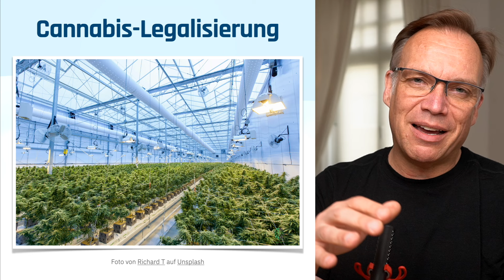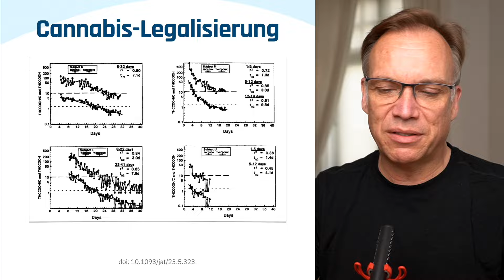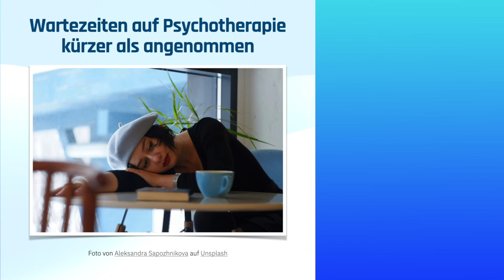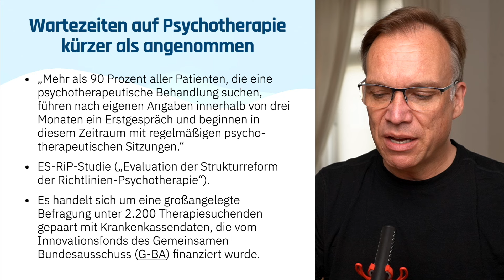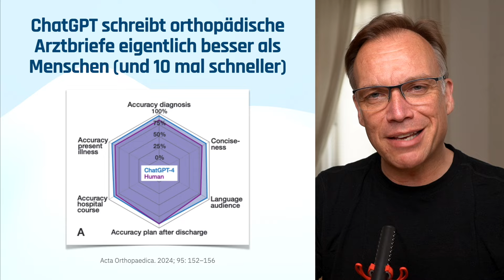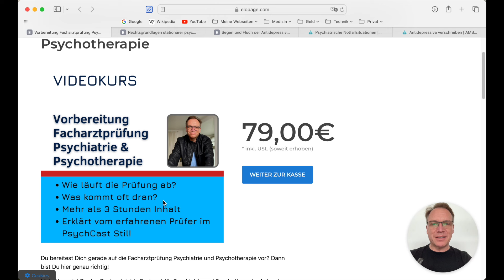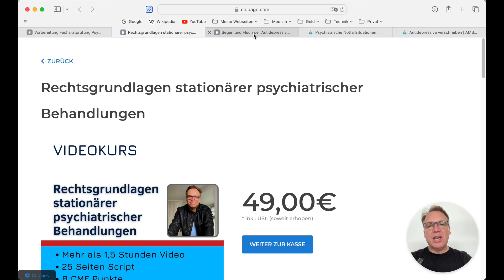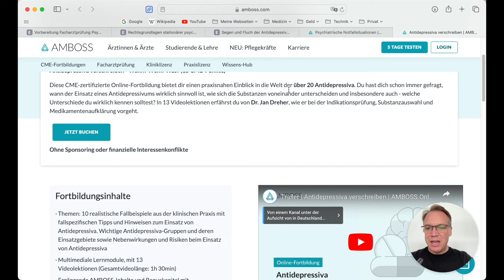PsychCast 16: Cannabis im stationären Setting; Wartezeit Psychotherapie, Ketamin und mehr!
Hier gibt es den Newsletter mit den Quellen und Links dieser Folge